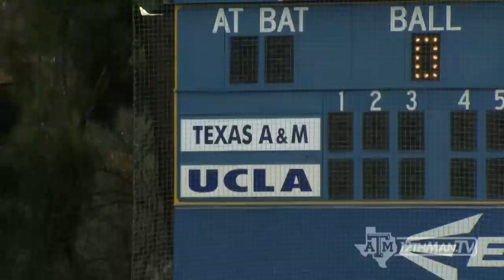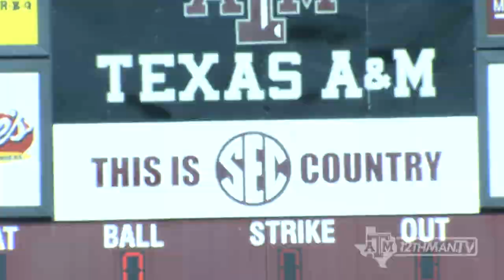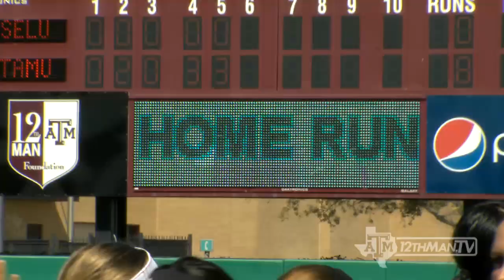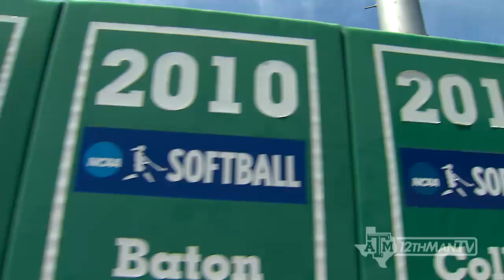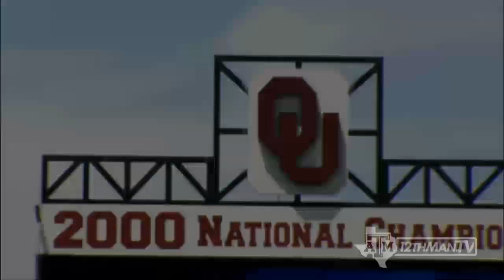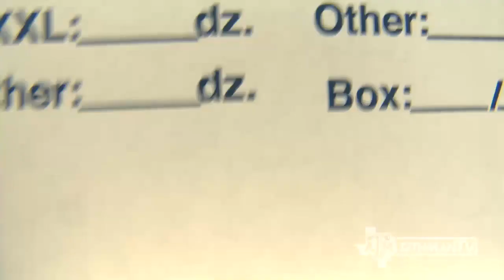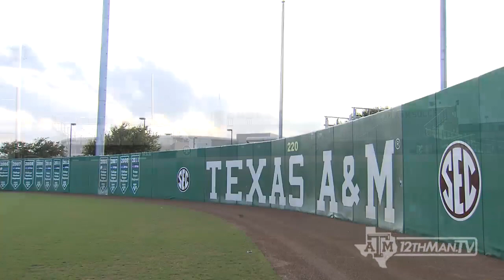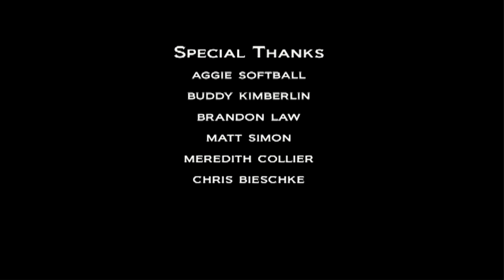2013 Texas A&M Softball Highlight Video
Aggie Athletics brings you the 2013 Texas A&M Softball highlight video.